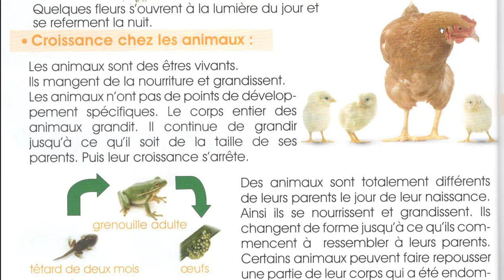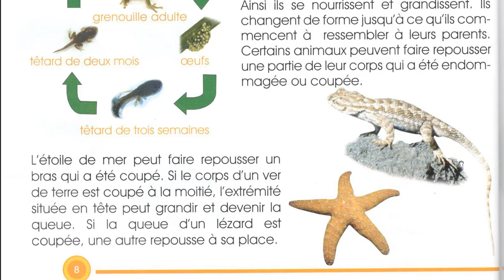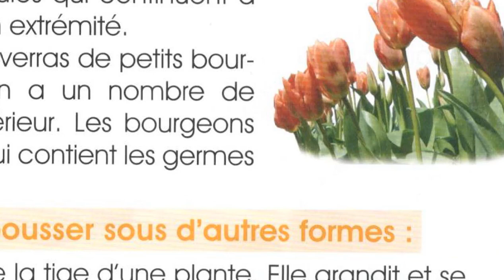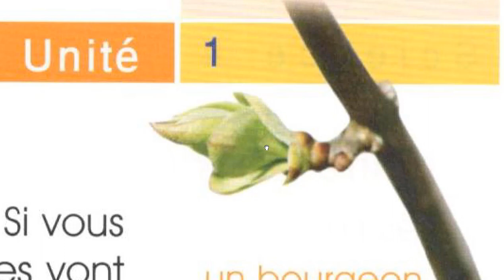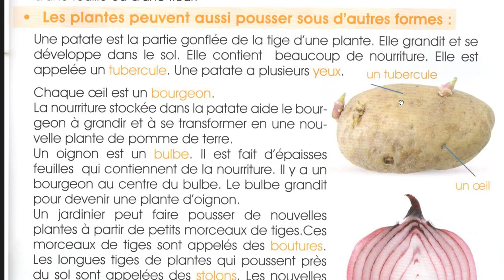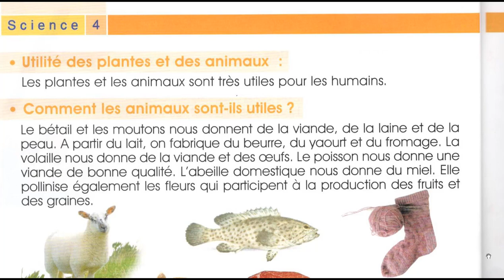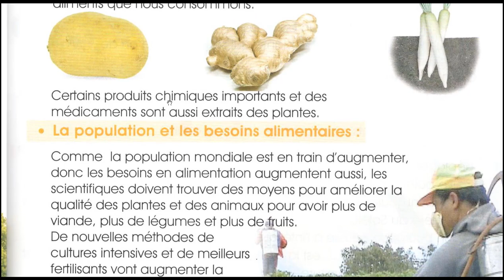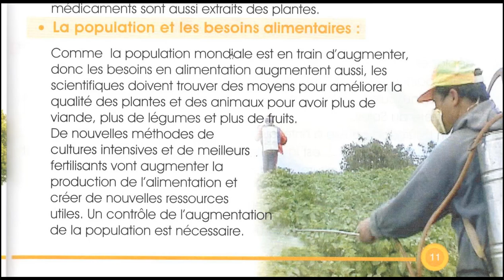CM1 : Croissance des êtres vivants Sciences au quotidien expliquées aux élèves 2 partie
Croissance des êtres vivants Sciences au quotidien expliquées aux élèves